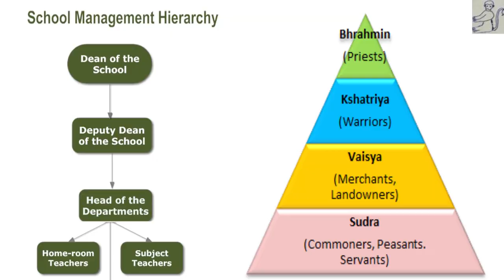Caste System-Boon or Bane? | Mende Suresh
Let the knowledge & information reach out to everyone